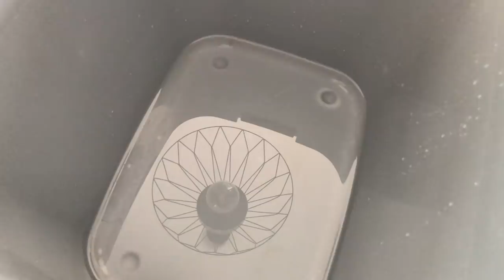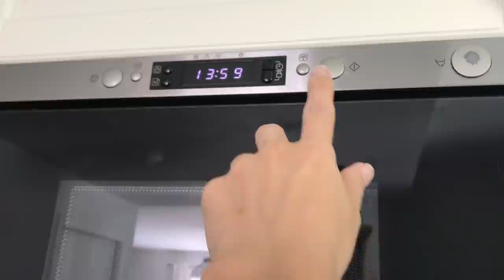J'ai teint de la laine autorayante avec du colorant alimentaire pour me tricoter des chaussettes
Bonjour à toutes et à tous ! Aujourd'hui, je vous emmène avec moi pour mon test de teinture de laine. J'ai utilisé du colorant alimentaire pour teindre de la laine autorayante. Je voulais pouvoir me tricoter des chaussettes avec de la laine qui change de couleur toute seule en créant des rayures.

00:00 Intro
02:10 Préparation de la laine
05:31 Préparation des colorants alimentaires
07:46 Teinture de la laine
12:24 Je tricote ma chaussette avec la laine que j'ai teint moi-même
17:03 Bilan de mon expérience de teinture

Article du blog que j'ai lu pour faire mon premier test de teinture aux couleurs de l'arc en ciel :

Alice